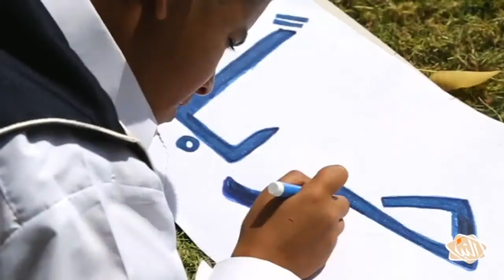ملتقى_المصالحة_والوحدة_الوطنية في # نالوت 16-09-2016